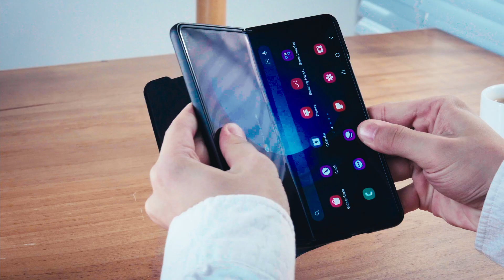Nillkin Galaxy Z Fold 5 - Aoge Leather Case